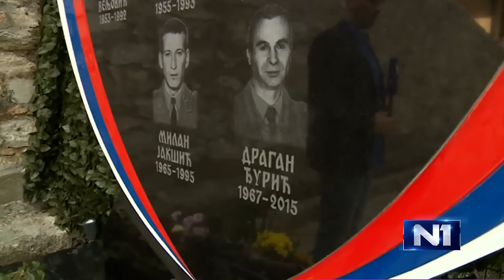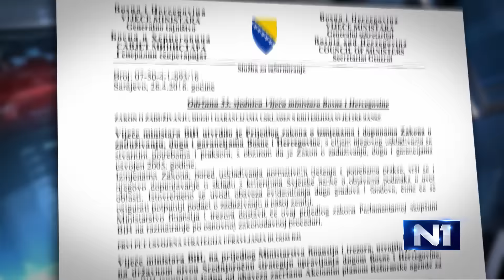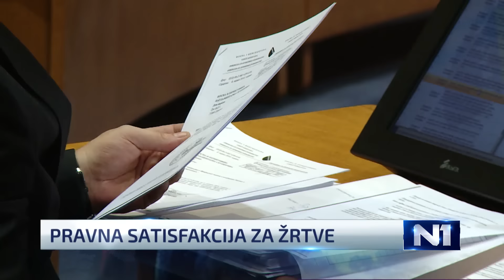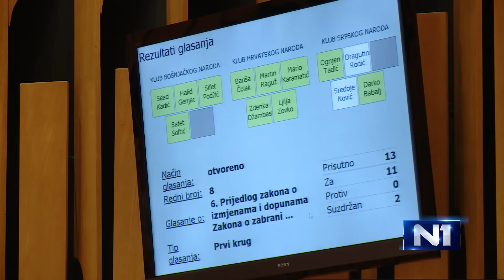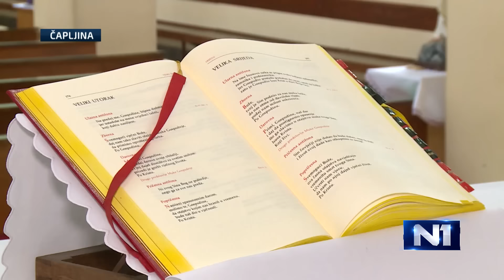Dnevnik u 19/Sarajevo/27.4.2016.